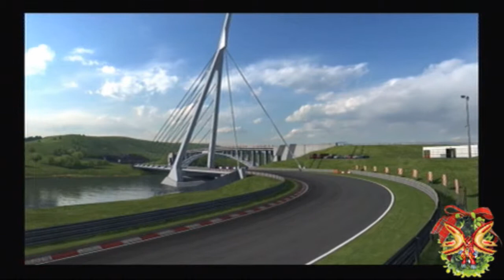GT5 SuperCar Festival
This is a new Cup races. So enjoy